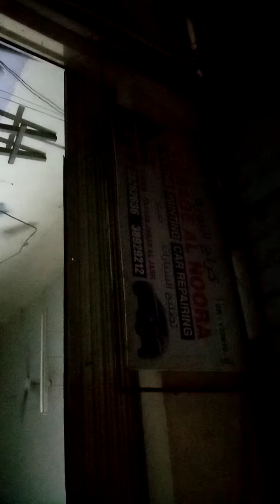Shiva light major accident front back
Shiv Elite front and back accident